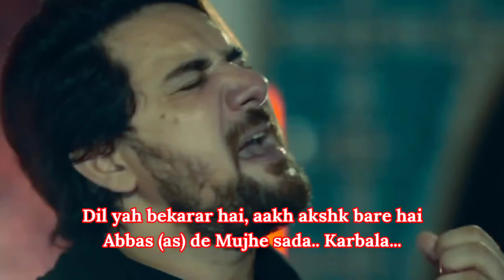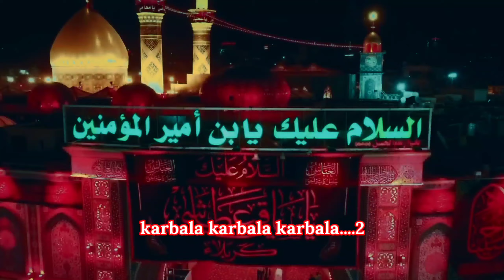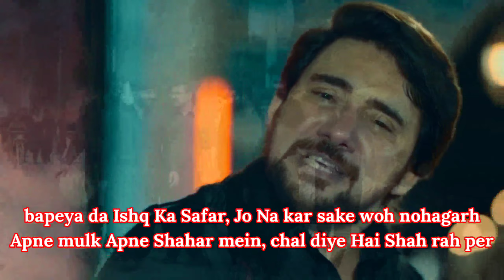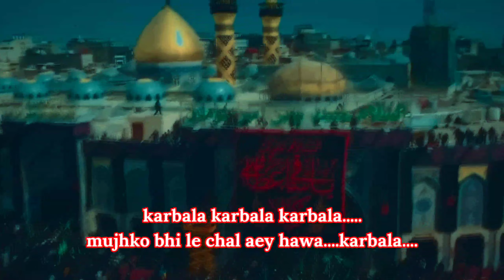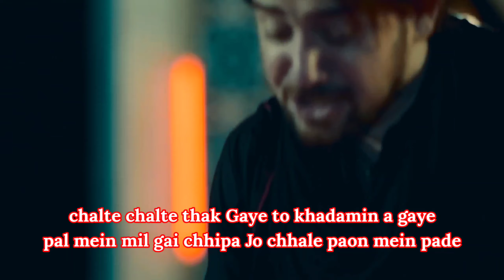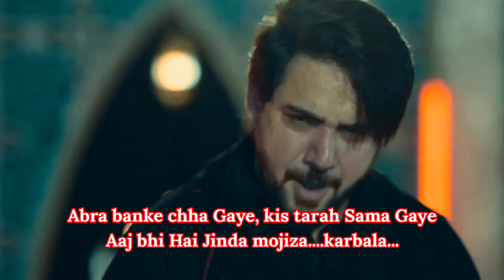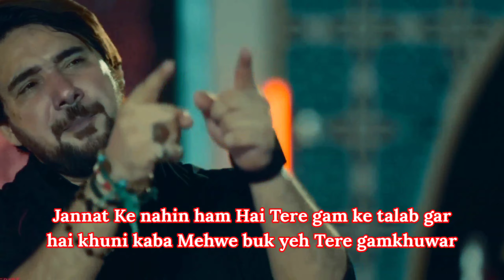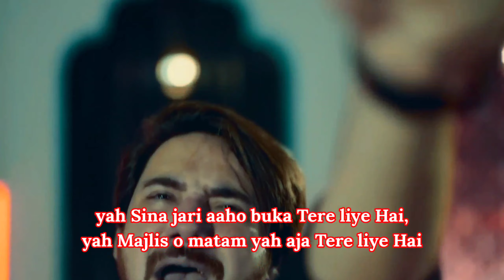Lay Chal Hawa Karbala || Farhan Ali Waris || New Nohay Lyrics Video || New Nohay 2023- 1445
Nohay Lyrics New 2023

Farhan Ali Waris nohay lyrics video

 Ali Abbas All status

New Lyrics nohay video 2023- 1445

farhan ali waris new noha lay chal hawa karbala status,
farhan ali waris lay chal hawa karbala,
farhan ali waris lay chal hawa karbala status,
noha lay chal hawa karbala,
lay chal hawa karbala status farhan ali waris,
le karbala,
karbala le chal,
le chala karbala

 Lay Chal Hawa Karbala

mujko bhi le chal hawa

karbala karbala karbala